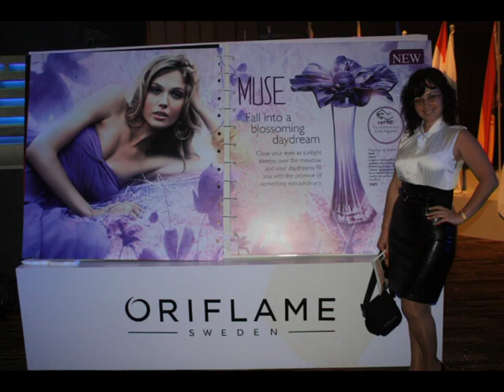Жизнь может быть яркой!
Маргарита Полежаева